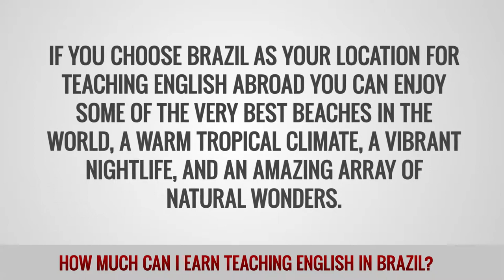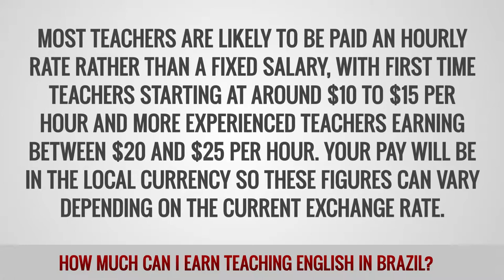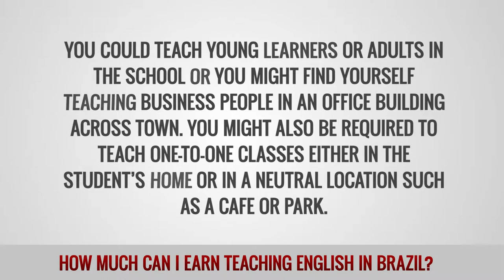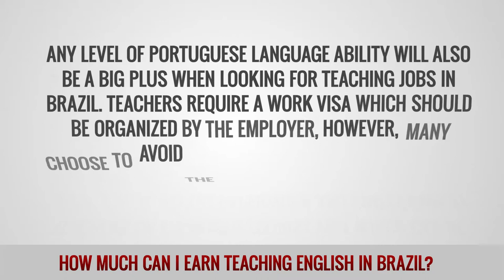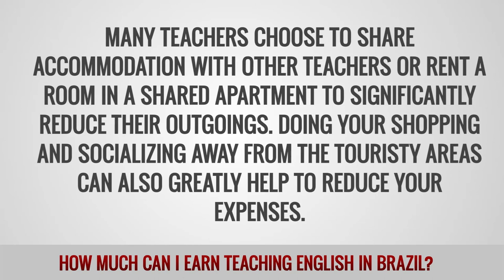ITTT FAQs - How much can I earn teaching English in Brazil?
As the largest country in Latin America, Brazil has a wide range of opportunities for TEFL qualified teachers. The demand for teachers is high in major cities and popular tourist destinations thanks to a rapidly growing tourism industry and a booming economy. If you choose Brazil as your location for teaching English abroad you can enjoy some of the very best beaches in the world, a warm tropical climate, a vibrant nightlife, and an amazing array of natural wonders.

What are TEFL salaries in Brazil?
English teachers generally choose to live and work in Brazil for the lifestyle rather than the salaries. However, while you won’t get rich teaching here you should be able to earn enough to cover all your expenses and to enjoy a comfortable life away from the classroom. The average monthly income for TEFL qualified teachers in Brazil ranges from about $800 to $1,500 USD, depending on the employer, the location and your own qualifications and experience.

Most teachers are likely to be paid an hourly rate rather than a fixed salary, with first time teachers starting at around $10 to $15 per hour and more experienced teachers earning between $20 and $25 per hour. Your pay will be in the local currency so these figures can vary depending on the current exchange rate.

Who are the main employers of English language teachers in Brazil?
The most common employer for new or inexperienced teachers is private language schools. These can be found all over the country, with a large number in every big city. The type of classes offered by these schools can vary enormously which will give you a good range of experience that will set you up nicely for future employment. You could teach young learners or adults in the school or you might find yourself teaching business people in an office building across town. You might also be required to teach one-to-one classes either in the student’s home or in a neutral location such as a cafe or park. In all of these scenarios your students could be anything from absolute beginners to advanced English speakers.

Once you have gained some experience and are comfortable teaching in the local environment, you might want to move onto private tutoring. This is a popular choice as you can earn as much as double the income working privately than by working for a language school. Many teachers start taking on private students while working for a language school and then go full time once they have enough clients to make it pay. Just remember to set your conditions from the outset so you don’t lose out from last minute cancelations.

What is the recruitment process for English teachers in Brazil?
Teaching jobs can be found at anytime of the year, although the peak hiring seasons are in March and August. It is best to avoid January and February as these are the traditional vacation months in Brazil. In the vast majority of cases you will need to actually be in the country when job hunting as most employers will expect a face-to-face interview. If successful, you will probably be offered a six month contract initially. The big job markets are in Sao Paulo, the financial hub of the country, and Rio de Janeiro, which is the hub for tourism and culture. There are also more than a dozen other cities with populations over 1 million where you will find plenty of job options, such as Fortaleza, Recife, Salvador, Belo Horizonte, and the capital city Brasilia.

The required level of qualifications varies from one employer to the next. A few will hire on the simple basis of being a native English speaker, while better schools will expect a TEFL certificate and in some cases a university degree. Native English speakers are generally preferred by most employers. Any level of Portuguese language ability will also be a big plus when looking for teaching jobs in Brazil. Teachers require a work visa which should be organized by the employer, however, many choose to avoid the paperwork and simply employ teachers on a 3-month tourist visa which can be renewed for a further 3 months.

What is the cost of living for English teachers in Brazil?
The cost of living varies considerably across the country, with popular tourist destinations such as Rio de Janeiro being much costlier than other areas. Many teachers choose to share accommodation with other teachers or rent a room in a shared apartment to significantly reduce their outgoings. Doing your shopping and socializing away from the touristy areas can also greatly help to reduce your expenses.